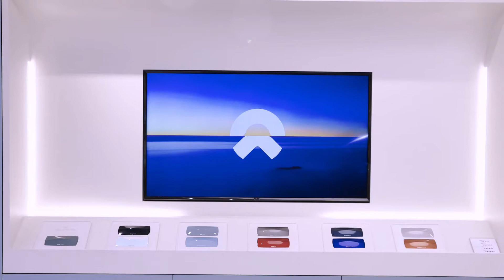NIO to open its second used car store on Feb 26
As its user base continues to grow, NIO seems to be increasing its efforts in the used car business to build its premium image in as many areas as possible.

After opening its first official used car experience store in Hangzhou, Zhejiang province in eastern China early last month, NIO will open its second such store in Guangzhou, Guangdong province in southern China on February 26.

This will be NIO's first used car experience store in southern China, located in the core business area of Guangzhou's Panyu district, according to information announced by the company on Monday.